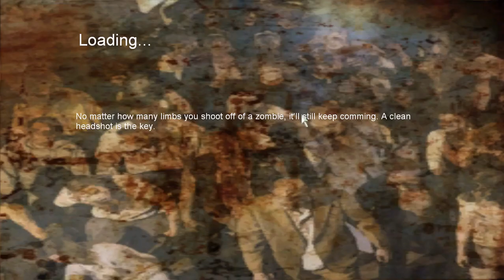Dead epidemic part 2